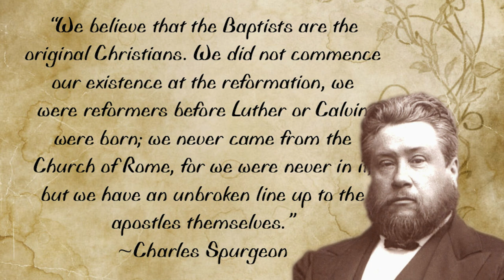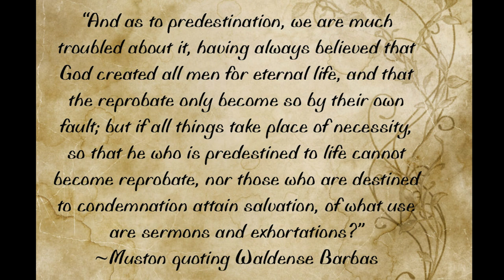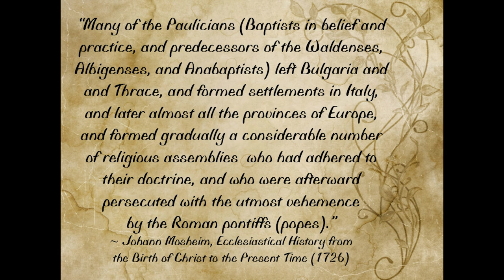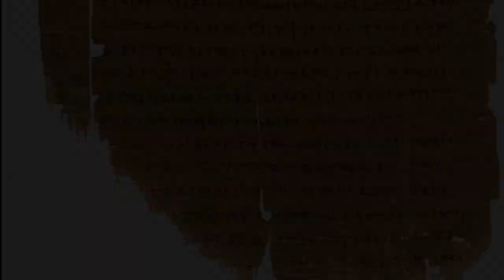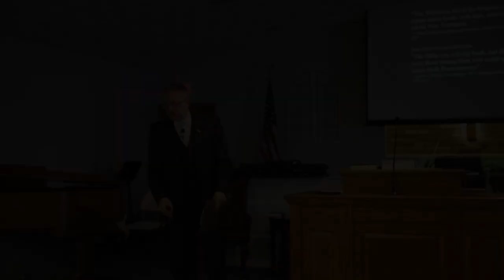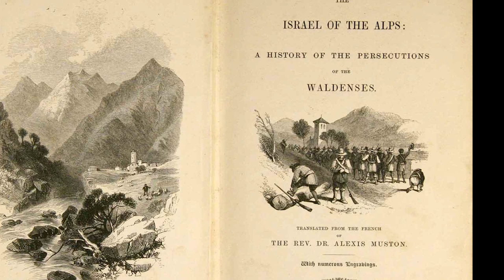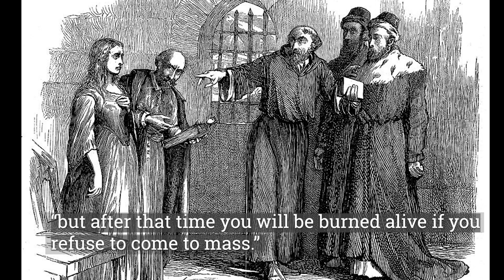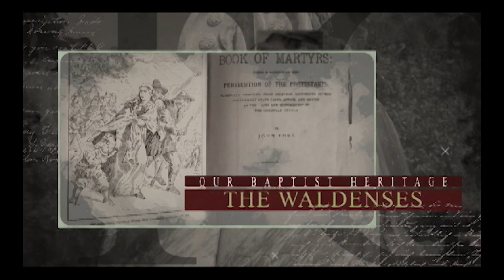History Video #6 - The Waldenses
The Waldenses were the early Baptists.  Join me on this exploration of the beliefs, history, and sufferings of these people who were the predecessors of the Anabaptists and Baptists.  Portions filmed on location at the Trail of Faith Museum in Valdese, NC.